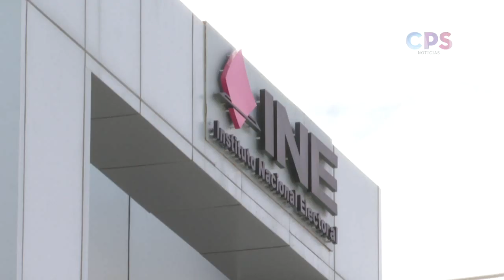Retroceso democrático reducir periodo de consejeros del INE: M. Garmendia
La Paz.- La iniciativa en la Cámara de Diputados de disminuir el periodo de la presidencia del Instituto Nacional Electoral (INE), sería un retroceso para la democracia del país, consideró la Vocal Ejecutiva de la Junta Local del INE, Marina Garmendia Gómez.
En entrevista, luego de la firma de convenio de colaboración con la Comisión Estatal de Derechos Humanos (CEDH), en el marco de la Jornada de Democracia y Derechos Humanos, calificó la propuesta de pasar de 9 a 3 años el periodo de los consejeros, señalando que se perdería la autonomía del órgano electoral.